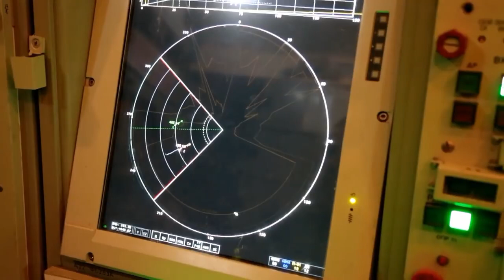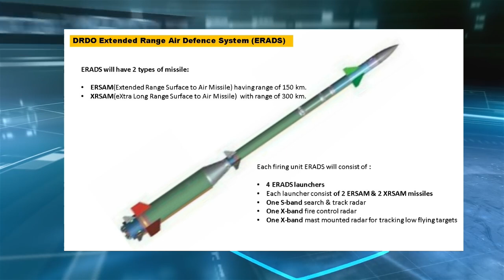5 more make-in-India S400 | Why not fast track ERADS development instead of import?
China providing components for S400

In the year 2018, India had signed a contract worth Rs 35,000 crores to purchase five squadrons of S-400. 3 out of 5 squadrons has already been delivered and 2 more are slated to be delivered by 2023-24, however reports suggest it will be delayed due to on-going Russia Ukraine war. The prolonged Russia Ukraine war and the embargo by western nations has is continuously depleting the stock of spares and missiles and limit Russia’s production capability.

As reported by Defence One, The PLA Air Force has also used a subsidiary to deliver critical components for Russia’s S-400 missile defense system. The deliveries also included navigation equipment for the Russian Mi1-71 helicopters, for which China now runs a maintenance center. In new technology areas, China has provided at least $12 million in drones and drone parts since the war began. In February, the Chinese firm AVIC International delivered $1.2 million in parts for Russia’s Su-35 fighter, which China began operating in 2018 and has been studying for its own fighter development.

5 Make-In-India S400

In an interview to ABP news, the Ex-Air Chief Marshal RKS Bhadauria has said that the Indian Air Force has planned 10 S-400 SAM. The next 5 squadrons of the S400 SAM will be made in India and is indigenous capability development which is happening in parallel. The integration of S400 with ground based & air born assets is going to greatly boost the Indian Air force’s capability with limited resource.

This is the first time such news came in light. The ongoing procurement of S400 was earlier under the scanner of CAATSA act. The 5 more squadron of S400 is definitely going to upset US.

Considering the vast geography of India, it needs more than 10 S400 like SAM to have effective defensive as well as offensive capability. However, the important question is does India need to import the system like S400 or can it develop similar system?

DRDO ERADS

At present Indian doesn’t have capability similar to S400 SAM. However, DRDO is working on ERADS or Extended Air Defense System which can provide capability and protection similar to S400 SAM.

ERADS is going to be a mobile all-weather, multi-launch & net-centric Air Defence System. The SAM system will be able to detect & engage fighter jets, low RCS aircrafts, bombers, refuellers, AEW aircrafts, HALE & MALE UAVs & cruise missiles.

As a part of DRDO’s ERADS two missiles are being developed. The first one is going to be indigenous version of Barak-ER Missile called ERSAM(Extended Range Surface to Air Missile) having range of nearly 150 km. The second missile is XRSAM(eXtra Long Range Surface to Air Missile)  with range of nearly 300 km.

Each firing unit ERADS will consist of 4 ERADS launchers with each launcher consist of 2 ERSAM & 2 XRSAM missiles.

Each firing unit will have one S-band search & track radar, one X-band fire control radar & one X-band mast mounted radar for tracking low flying targets.

While ERADS is not a 1-2-1 replacement of S400, however its an indigenous effort to develop system with capability like S400. Even if India decides to go ahead with additional S400 SAM, it will take few years to commence the delivery of new squadron. The focus should be fastrack the development of ERADS program to avoid another billion dollar procurement.